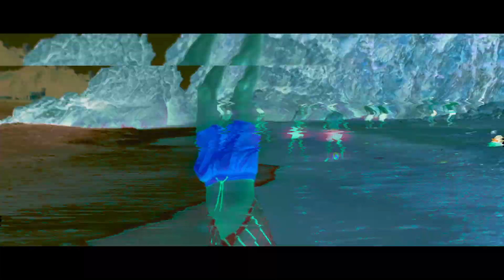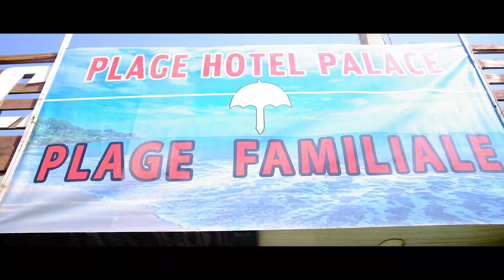Vlog Skikda - plage belle vue (🍓😍بلاد الفراولة) - 2021